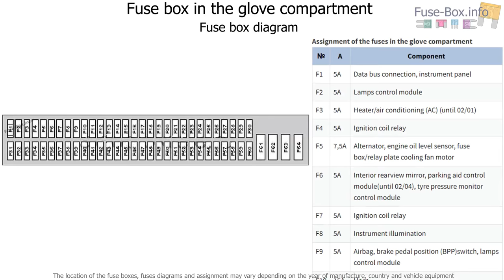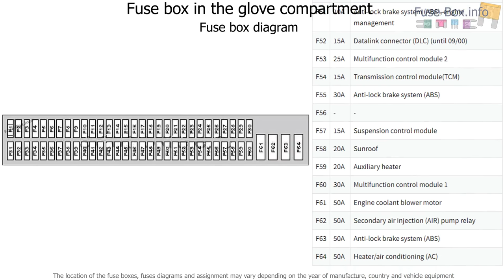Fuse box location and diagrams: BMW X5 (E53; 2000-2006)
Fuse box diagram (location and assignment of electrical fuses and relays) for BMW X5 (E53; 2000, 2001, 2002, 2003, 2004, 2005, 2006).